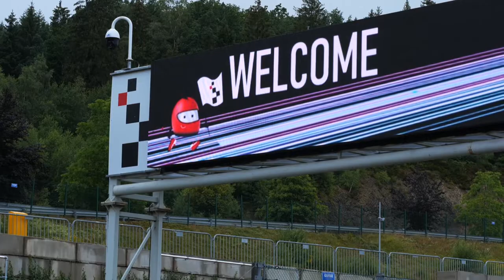Nico Müller: «Spa ist schon ein Highlight»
DTM-VORSCHAU Die mit 100 Tagen kompakteste DTM-Saison aller Zeiten beginnt am ersten August-Wochenende in Spa. Nico Müller und Fabio Scherer verbinden gute Erinnerungen an die GP-Strecke in Belgien.